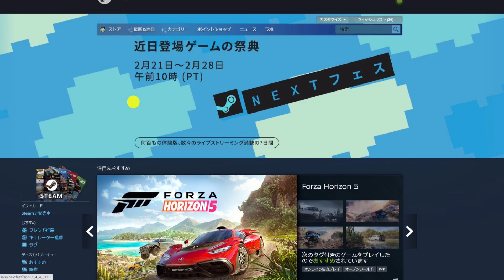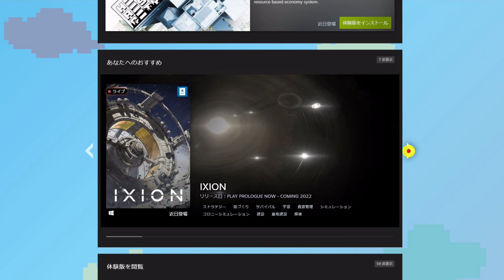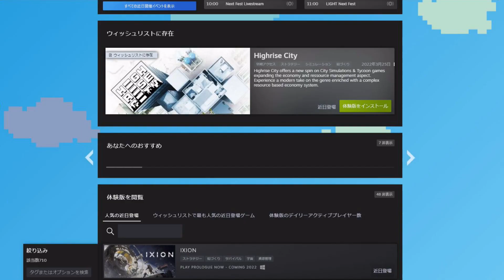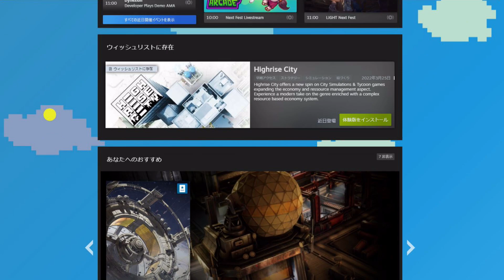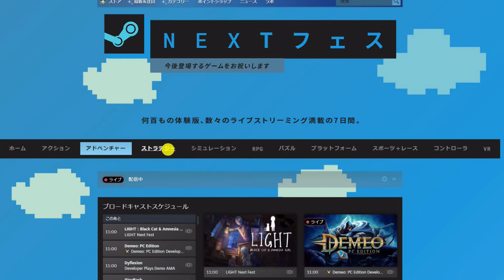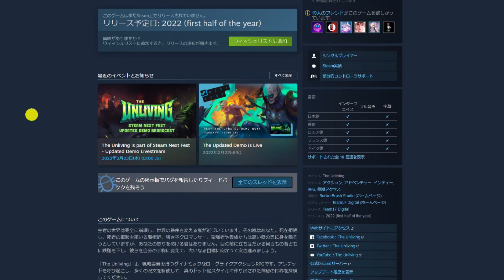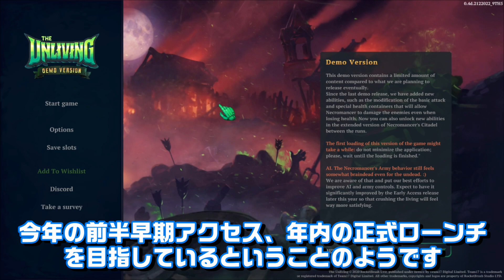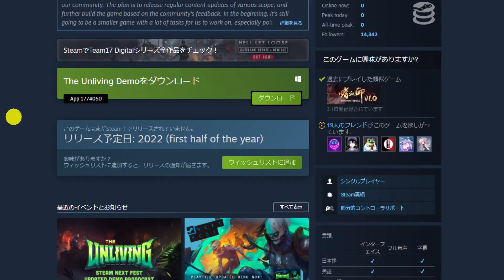【The Unliving】Steamフェス始まる！……仲間を増やして敵を倒すローグライクアクション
■毎週火曜日
・ピックアップ1週間限定セール